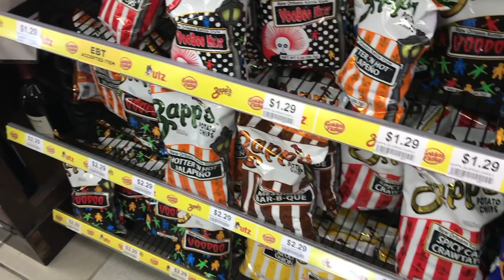LAX LAYOVER | CABIN CREW 3 DAY | New Orleans + Los Angeles | FLIGHT ATTENDANT LIFE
Become A Legacy - S U B S C R I B E!

flight attendant and daily life in Dallas, Texas. Is
this a YouTube description or Tinder profile?

❗️Views expressed are my own and do not reflect my employer and/or
persons that associate with me.
All videos recorded on aircraft were before boarding with NO passengers onboard.